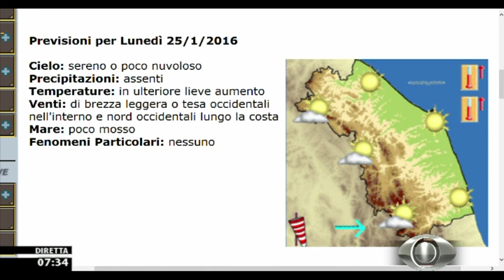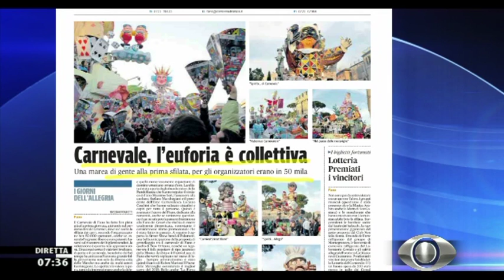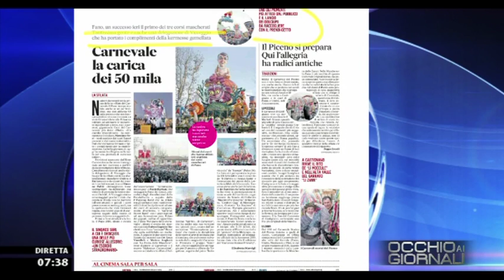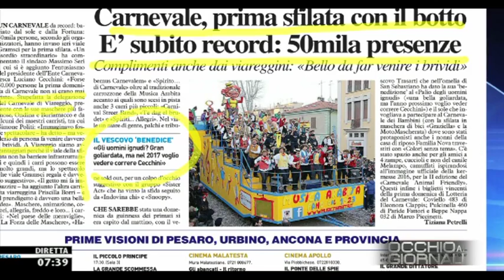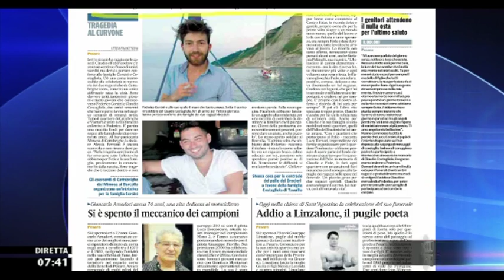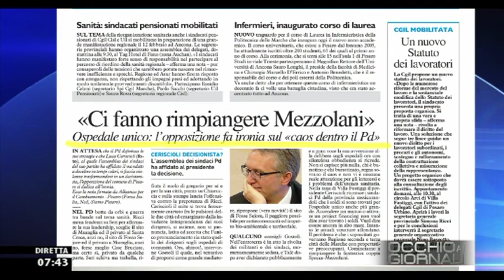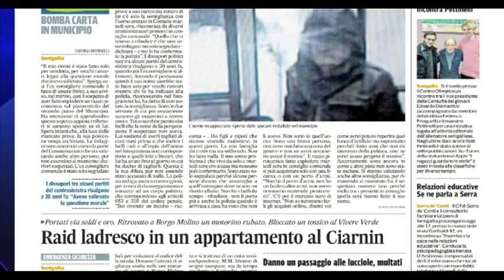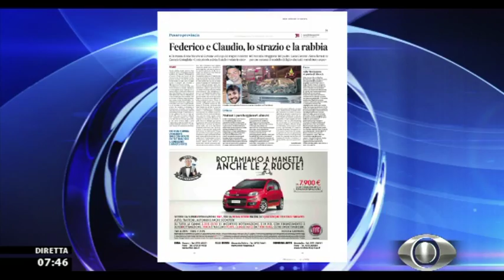Occhio ai GIORNALI 25/1/2016